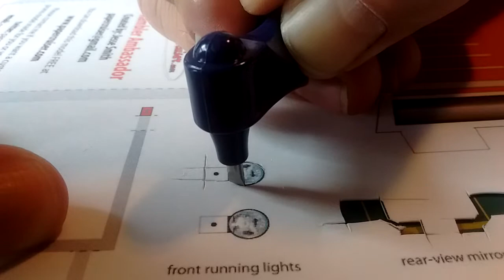Detailed cutting of paper model using the GyroCut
cruiser.com. It is a paper model of a 1957 Rambler Ambassador. The tool I used to cut out the small running lights is called the GyroCut.